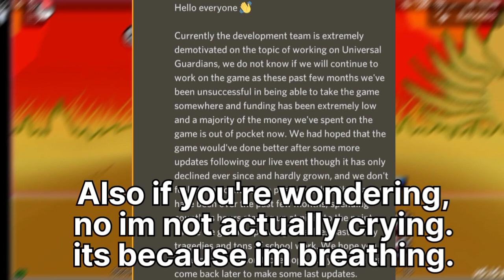The DownFall For Universal Guardians Has Begun... [ROBLOX]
Really sad to see one of the best TD Game to choose this path. Hoping disquit and 3 of the devs take a good rest or try to do something about this, it was a massive blast playing universal guardians. I loved this game when it was released, it felt like a new TD Game for me to start creating content with. Thank you Lildisquit and the devs for making universal guardians you guys are talented which is one of the reason why i love it. Keep up the good work and hopefully will start a new generation on what's to come for you, thank you so much.